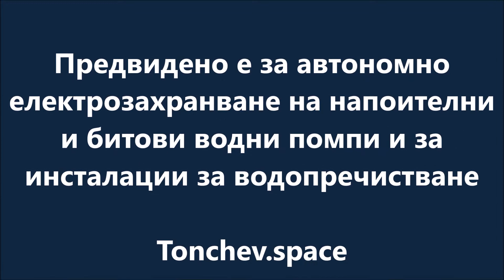Solar PV trailer with 3D tracking for irrigation, tap water supply & of-grid water desalination